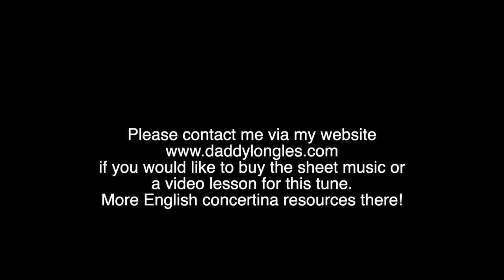Eastern Norwegian Wedding March - English Concertina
It's the second tune she plays in the video.  Check it out - it's amazing!
This is just the tune played on a Jackie English concertina.